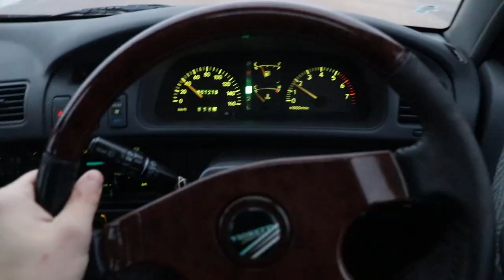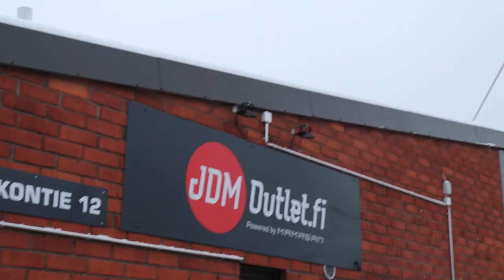KUBELLE ''HIACE'' JAPANISTA?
KUBE:n sanoman mukaan biisistä (100)
¨Aion hommata sen truenon siel Japanist
Mut sitä ennen tarviin hiacen wagonin¨.

Saatiin nyt Jussille suoraan Japanista auto alle. Kurkkaa videolta, tuliko sieltä se Hiace wagoni alle? Heitä ihmeessä kommentti kenttään mielipidettä autosta :)